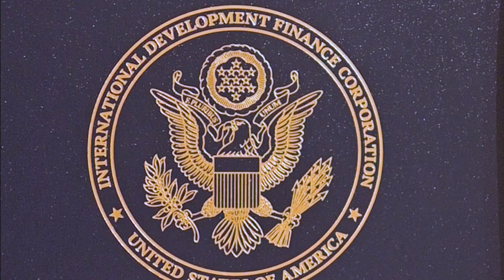50 ՄԻԼԻՈՆ ԱՄՆ ԴՈԼԱՐ ԿՈՒՂՂՎԻ ՀԱՅԱՍՏԱՆՈՒՄ ԲԻԶՆԵՍԻ ԶԱՐԳԱՑՄԱՆԸ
Ակբա բանկն առաջինը Հայաստանում համագործակցություն է մեկնարկում ԱՄՆ Միջազգային զարգացման ֆինանսական կորպորացիայի (ԶՖԿ) հետ, որի արդյունքում 50 միլիոն ԱՄՆ դոլար կուղղվի Հայաստանում միկրո, փոքր և միջին ձեռնարկություններին (ՄՓՄՁ) աջակցելու, տնտեսական աճը խթանելու համար։

ABN TV
UCOM - 196
Rostelecom - 32

Կայք՝ abnews.am